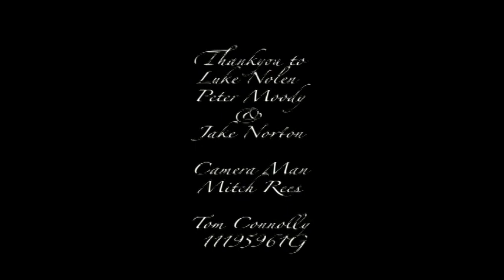A Journey like No Other - Black Caviar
This is a documentary I did for year 12 media. I hope you enjoy watching it as much as I enjoyed making it.

Black Caviar a true Champion